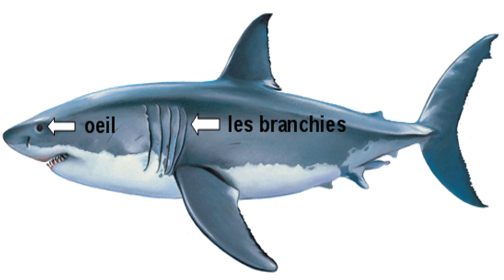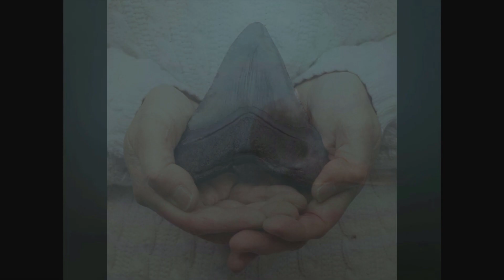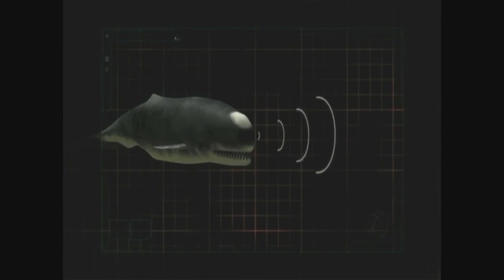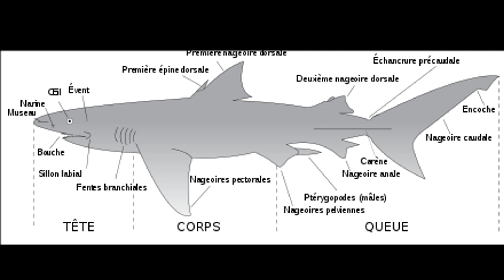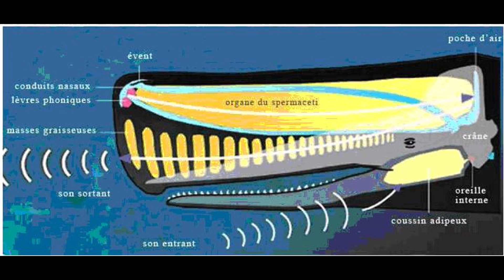🦈 [le mégalodon dernière partie] l'affrontement final 🦈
dans cette dernière partie du mégalodon, je vais vous parler de l'affrontement du brigmophyseter et du mégalodon, ces deux monstres marins ce livrais un combat acharner, à la fois pour la vie mais aussi pour la domination de l'espèce.